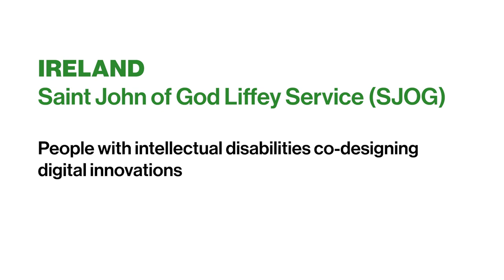Saint John of God Liffey Service (SJOG): Co-Design Toolkit for Designing Inclusive Apps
The co-design toolkit of Ireland’s Saint John of God Liffey Service (SJOG) enables people with intellectual disabilities to co-create mobile apps that support their daily lives. Launched in 2016, the co-design programme had 70 participants and more than 30 apps being developed by 2022.